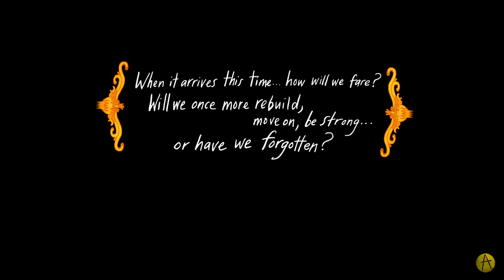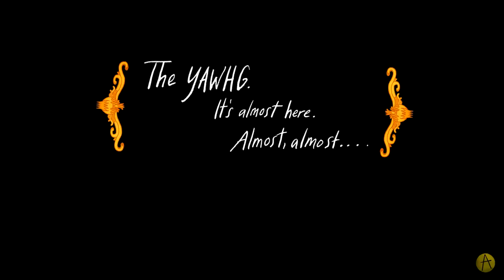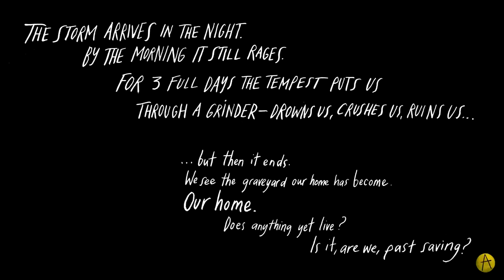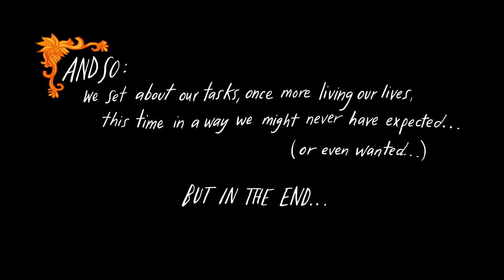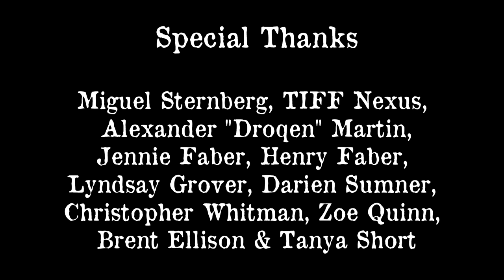Stumpt Plays - The Yawhg - Drunk in my Underwear - Part 2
Oh no! The Yawhg hits us! Will be survive? How will we rebuild? Will Rik continue to steal things a be a dick?